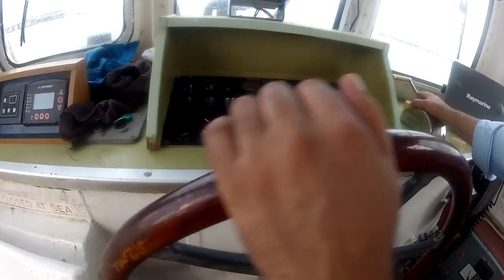Bapco Chief Executive - November 2012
This is the November 2012 video from the office of the Bapco Chief Executive, Mr Gordon W. Smith. This video was shot at Sitra Wharf where the CE talks about Bapco's commitment to the environment.